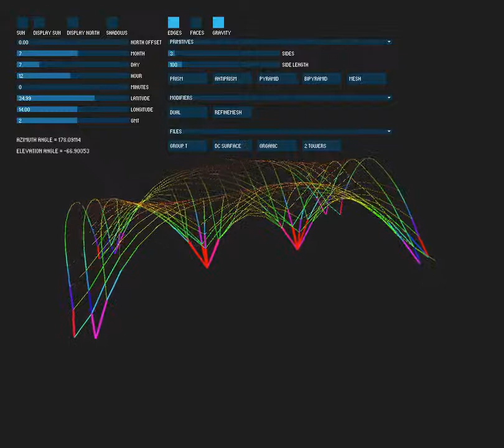Dynamic Relaxation, Strain Visualisation, Solar Radiation Mapping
Software tool for producing relaxed gridshells, member strain visualisation and solar radiation mapping.